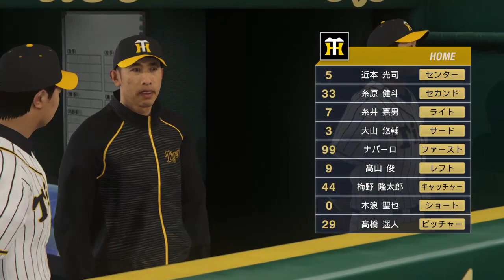【セ・リーグ】#52 読売ジャイアンツ VS 阪神タイガース【プロ野球スピリッツ2019】